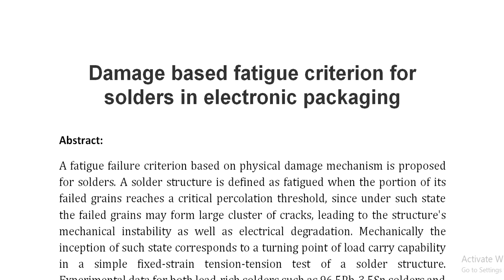Damage based fatigue criterion for solders in electronic packaging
IEEE PROJECTS 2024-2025 TITLE LIST

Support Including Packages
Complete Source Code
Complete Documentation
Complete Presentation Slides
Flow Diagram
Database File
Screenshots
Execution Procedure
Readme File
Video Tutorials
Supporting Software
Support Specialization
24/7 Support
Ticketing System
Voice Conference
Video On Demand
Remote Connectivity
Document Customization